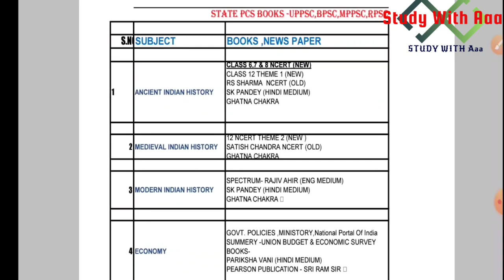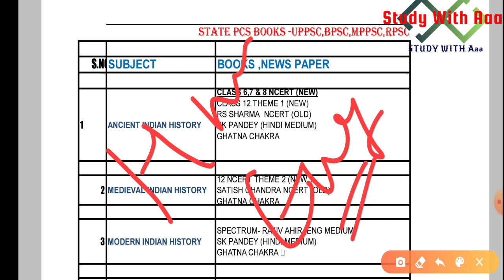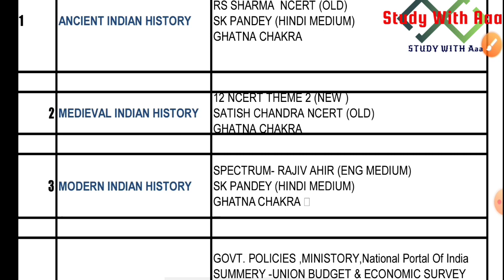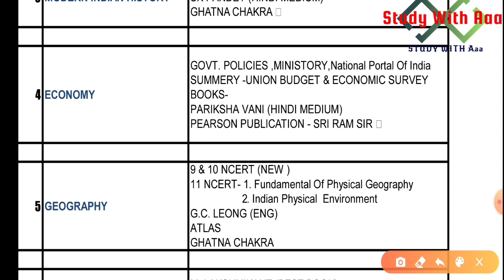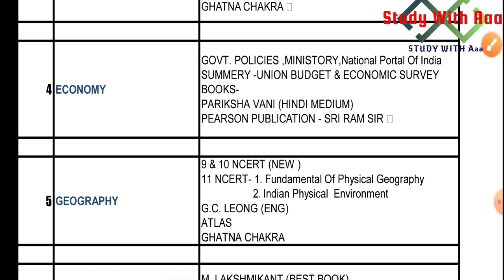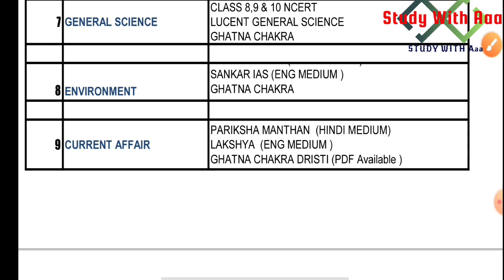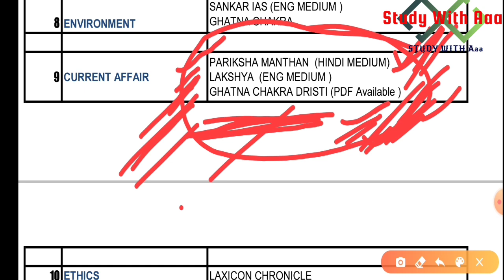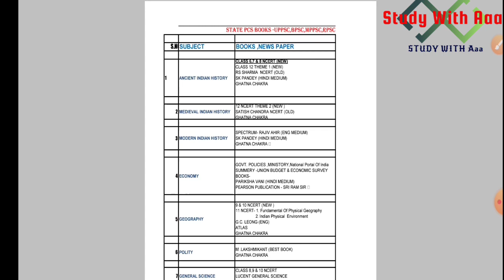UPPSC FOOD SAFETY OFFICER BOOKLIST !! BOOKS HINDI AND ENGLISH !! UPPCS BOOKLIST !! FSO BOOKS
UPPCS official Notification
Full Syllabus Hindi 📩